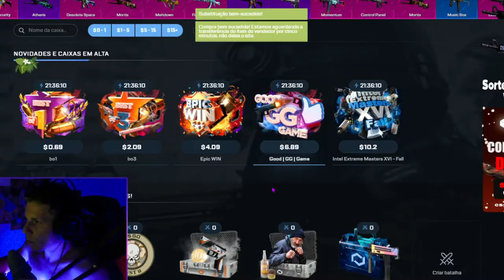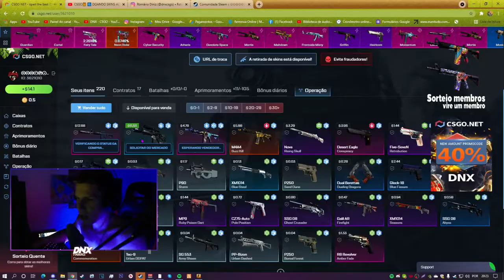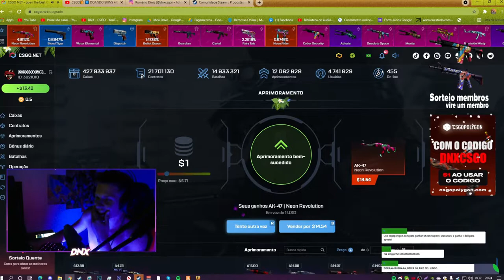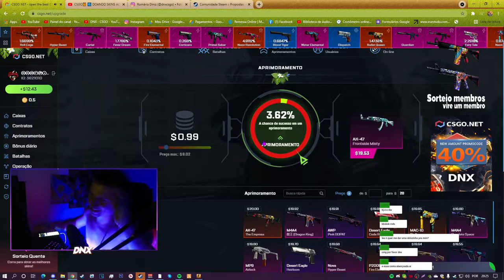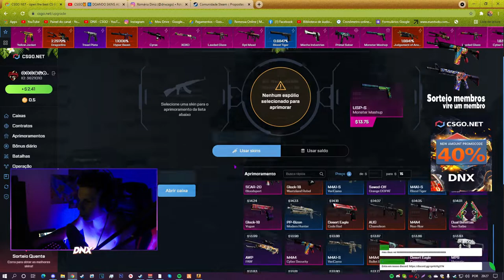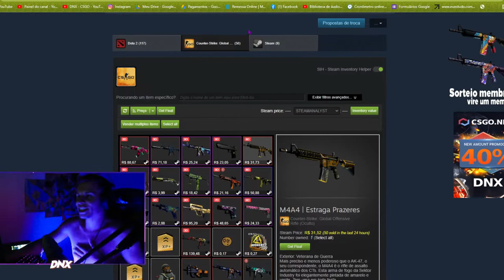MELHOR SITE PARA ABRIR CAIXAS NO CS GO.. (SKINS de GRAÇA)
► E ai meus inscritos tudo certo? DN aqui e hoje abrir caixinhas dentro do melhor site para ganhar algumas skins para um inscrito.

Caso deposite no csgonet, lembre de utiliza o cupom do DNX dentro para ganhar 40% de bônus no seu deposito